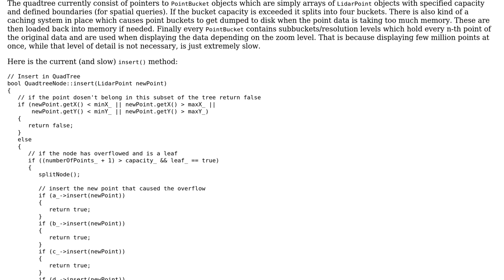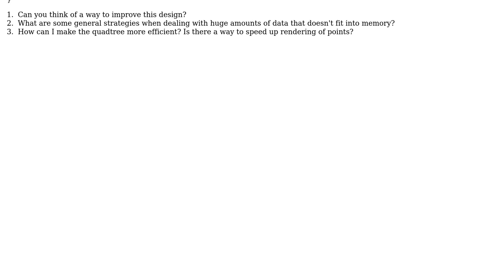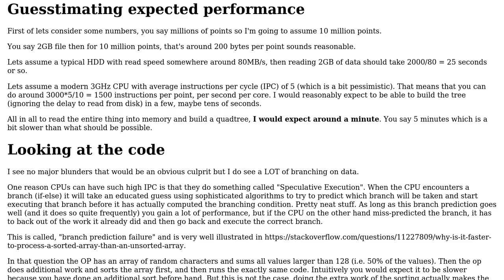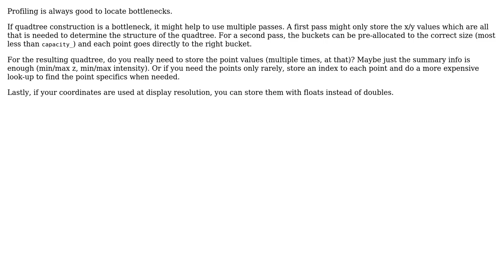Code Review: Quadtree design (3 Solutions!!)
Code Review: Quadtree design

With thanks & praise to God, and with thanks to the many people who have made this project possible! | Content (except music & images) licensed under CC BY-SA | Music | Images & others | With thanks to user xan user Peter Bagnall user Marian user Jamal user Emily L. and the Stack Exchange Network Trademarks are property of their respective owners. You are responsible for your own actions.